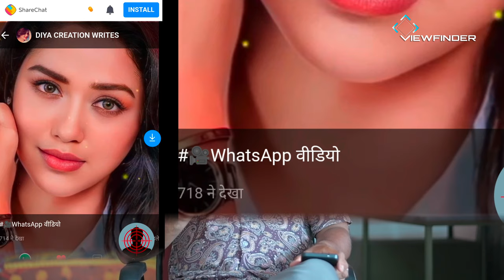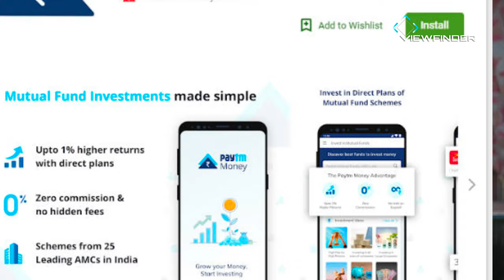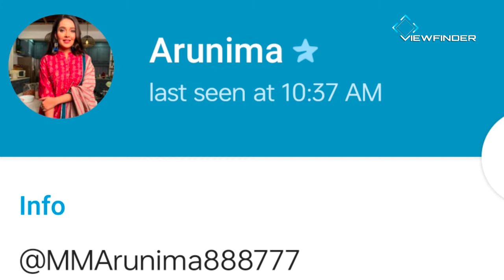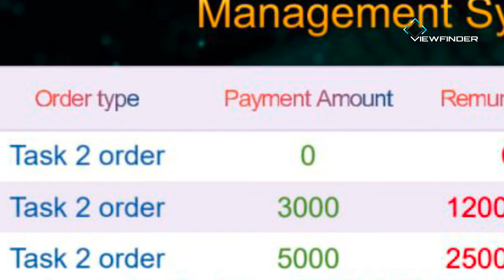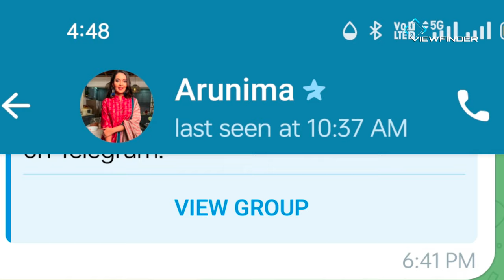സൂക്ഷിച്ചാൽ ദുഖിക്കേണ്ട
നിങ്ങളുടെ പണം സേഫ് ആണോ??ഇൻസ്റ്റാഗ്രാം ടെലഗ്രാം വഴി പുതിയ തട്ടിപ്പുകൾ.. ശ്രദ്ധിച്ചില്ലെങ്കിൽ ബാങ്ക് അക്കൗണ്ട് മുഴുവനായി ആയി കാലിയാകും